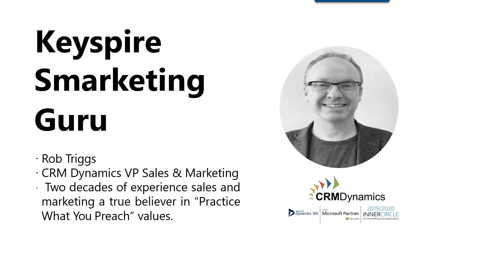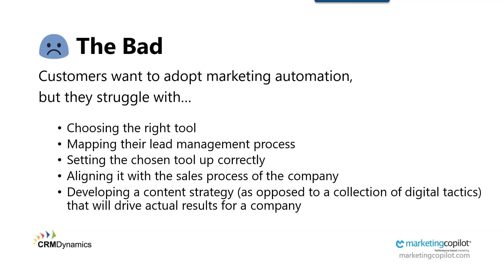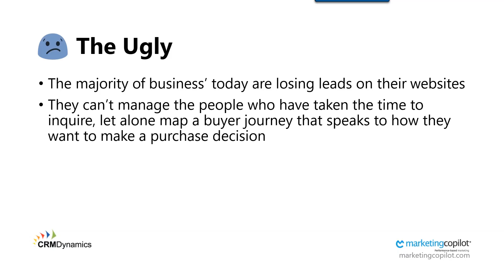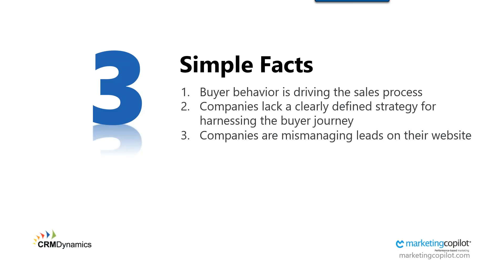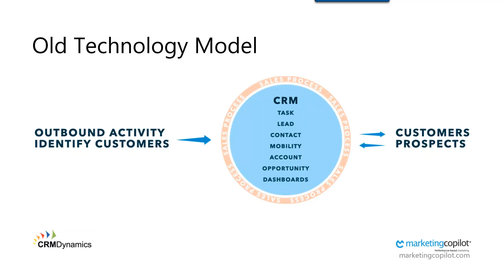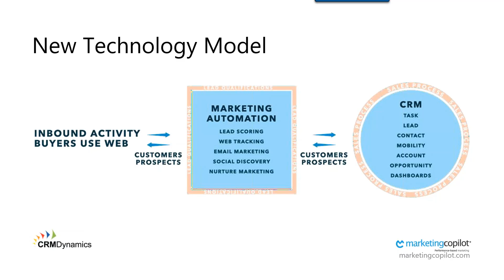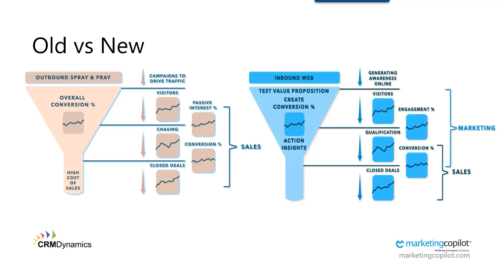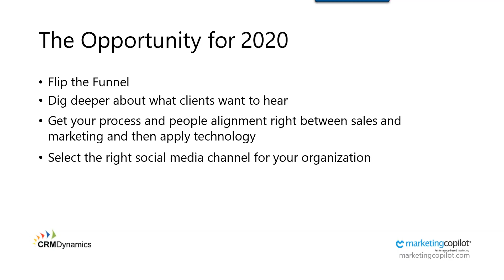Marketing Automation Year in Review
In this video, we will share with you real-life experience on The Good, The Bad and The Ugly when it comes to Marketing Automation from two experts - CRM Dynamics Smarketing guru and VP of Sales and Marketing, Rob Triggs, is joined by Marketing Evangelist the Founder of Marketing CoPilot, Marie Wiese. We discuss insights and trends when it comes to Marketing Automation for 2020, based on key learnings from last year.   It is time to transform your business! Marketing Automation is no longer a "nice to have" but it is a MUST in today's business environment.